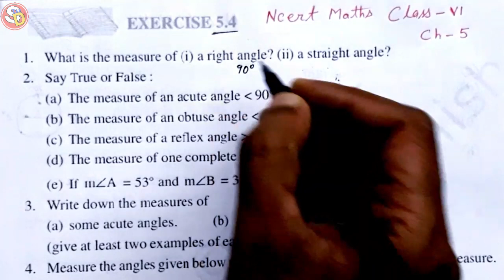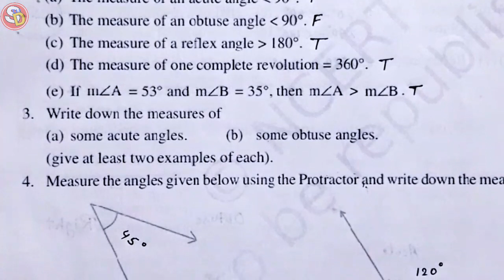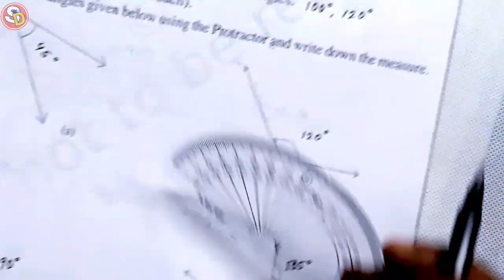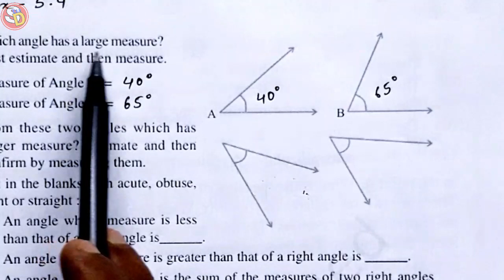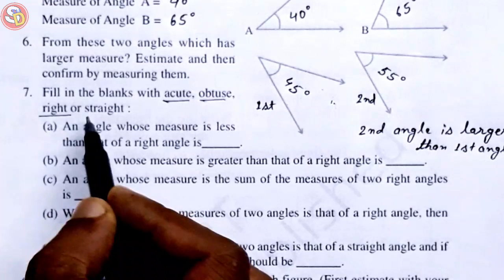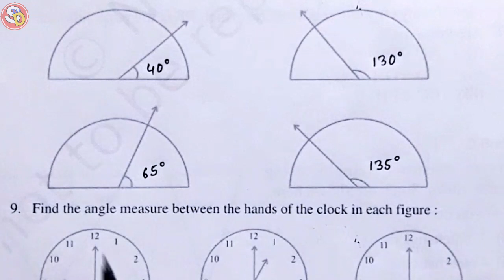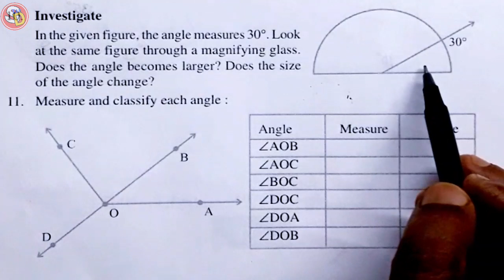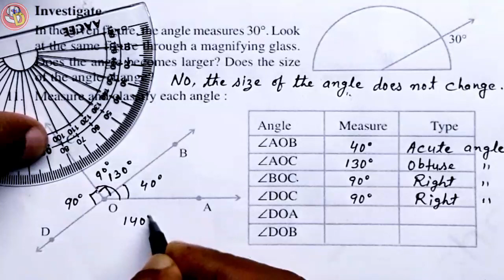Ex 5.4 (All Ques) Ncert Maths Solution Class 6 Ch 5 Sarswati Shishu Vidya Mandir सरस्वतीविद्या मंदिर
नमस्कार
बच्चों इस विडियो में Class 6 Ncert Maths Ex 5.4 को Solve किया गया है। आप सभी इस विडियो को ध्यान पूर्वक देखकर समझें और उसे Revise करें। धन्यवाद।